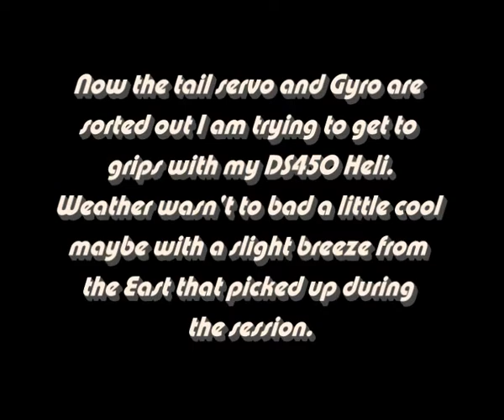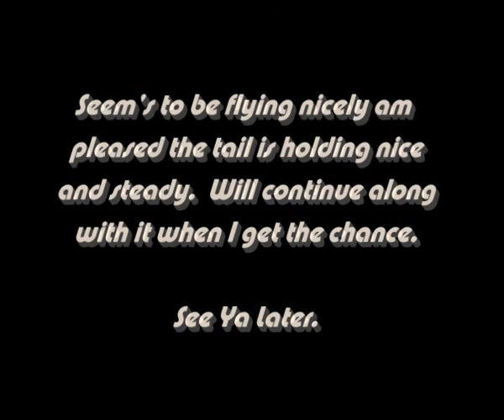Getting to Grips with the DS450 Heli (Trex 450 Clone)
Tail now appears to be holding quite steady after the new tail servo was installed so am pleased about that.  Maybe now I can progress my flying a little :-)